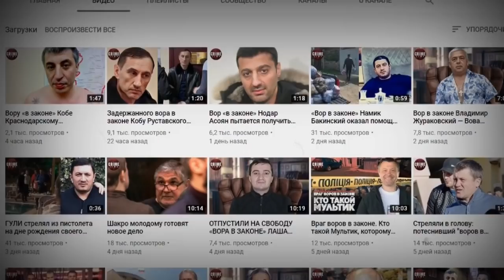Почему криминальные авторитеты устроили сходку в центре Екатеринбурга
В центре Екатеринбурга 11 августа силовики накрыли криминальную сходку. Мужчин (в основном в спортивных костюмах) уложили лицом в асфальт. Всего задержали 30 человек, у них нашли 7 пистолетов.
Среди собравшихся заметили бизнесменов, в том числе застройщика, известного как Гера с ЖБИ. Планировалось, что на сходке обсудят поведение одного из авторитетных бизнесменов, которого считают «беспредельщиком».